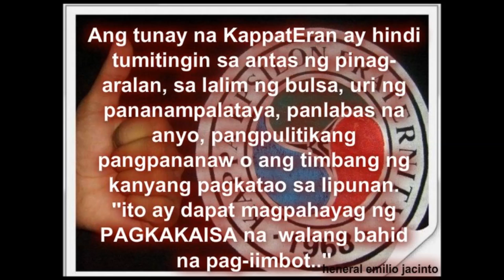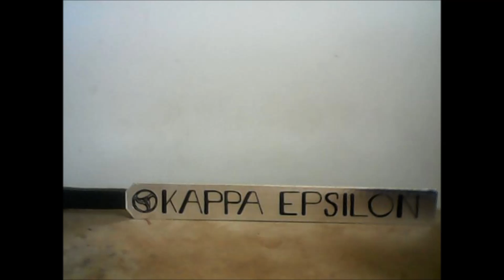My Movie of Kappa Epsilon